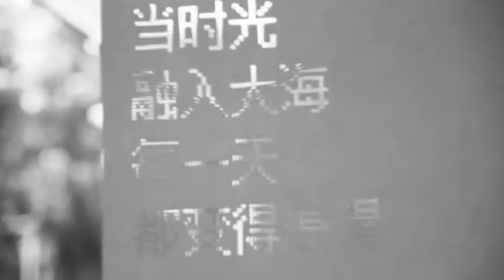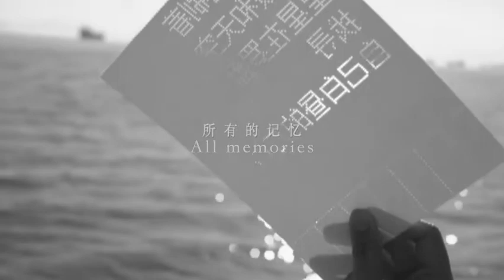SenseTeam 海的光阴 TIME OF THE SEA